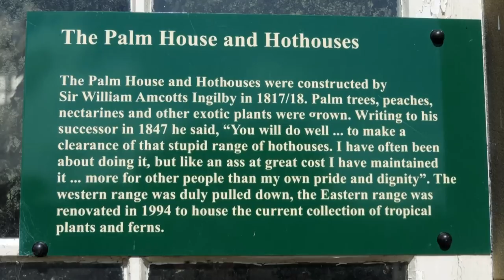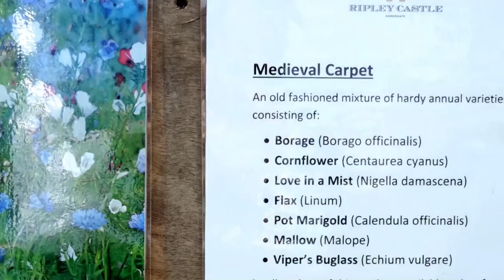The Gardens at Ripley Castle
A must for those of us that love wandering around a garden. There was much more to see than I expected. Ripley Castle grounds are also lovely and I have made a second video of them. The lovely music is...“The Colours of My Life” Played by The Mantovani Orchestra Suitable for Children and Family viewing